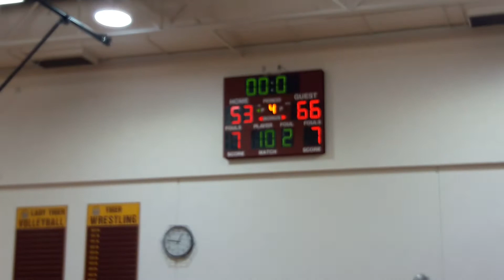Tampa Bay Tech vs Middleton High School 2019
High Schools boys basketball team Tampa Florida Saturday JV Team January 12, 2019 # 32 Terell Williams